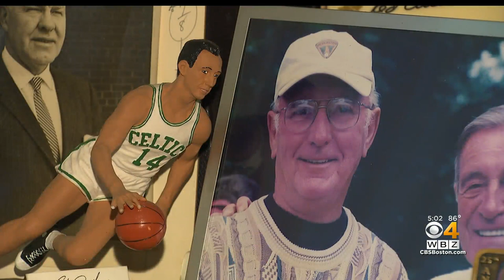Bob Cousy thrilled to see Celtics back in NBA Finals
Boston Celtics legend Bob Cousy is excited to see the team back in the NBA Finals. WBZ-TV's Paul Burton reports.